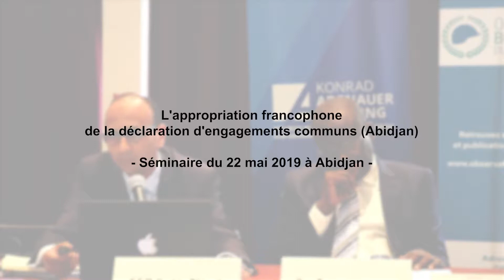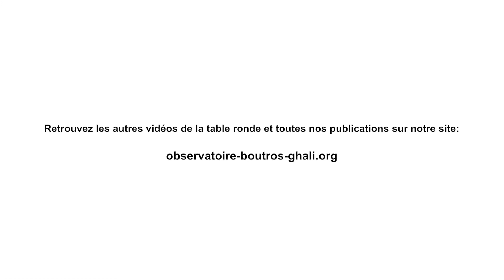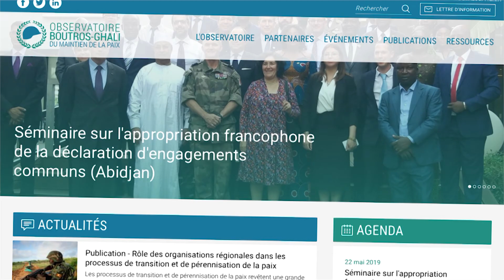Panel 3 - S.E.M. Ibrahim Elkhouli, Directeur de la Francophonie au Ministère égyptien des AE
S.E.M. Ibrahim Elkhouli, Ministre plénipotentiaire, Directeur de la Francophonie au Ministère égyptien des Affaires étrangères

Panel 3 "Le partenariat triangulaire" - Séminaire sur l'appropriation francophone de la déclaration d'engagements communs (Abidjan - 22 mai 2019)